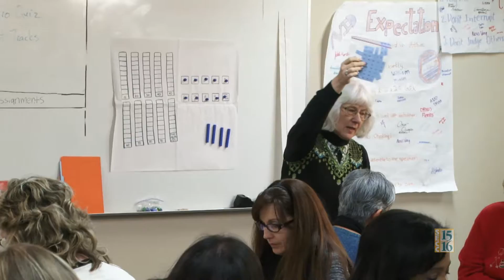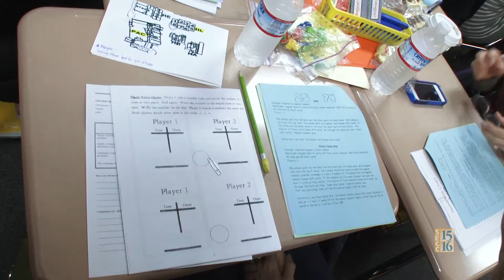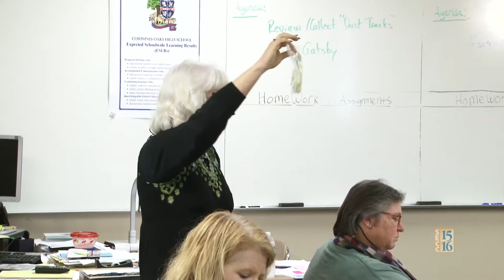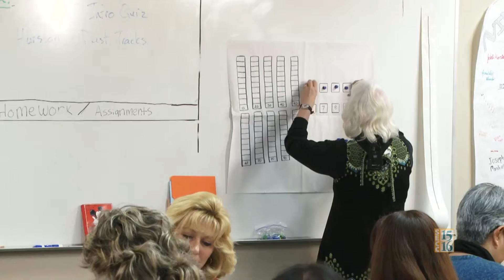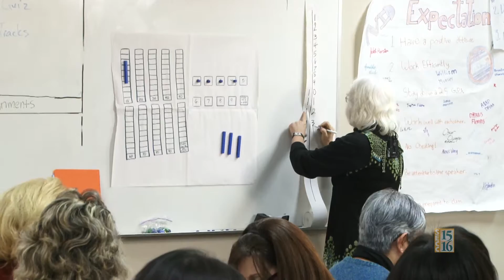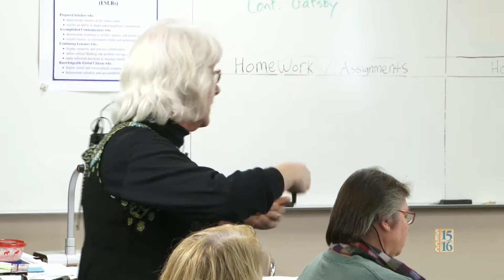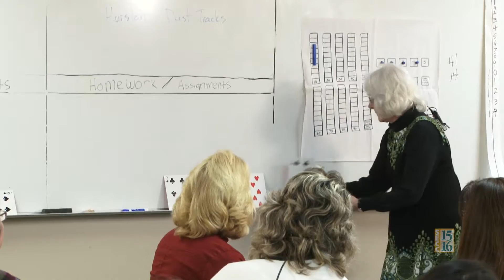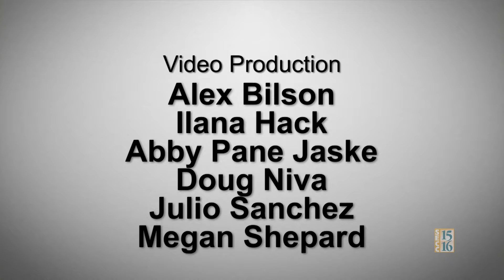Math Generation - Part 24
Math Can Be Fun (K-2)
Way more engaging than a worksheet! Learn to play some math games to practice place value and number sense skills. Games taught use decks of cards, dominoes and more.

00:00 Introduction
02:07 Puzzles
04:34 Don't Take the Last One
09:01 Card Games
14:16 Money Counting in Line - Quick Flash
17:11 Dominoes Missing Add-On
22:15 Place Value Mats
34:12 The Trade Game
38:19 Battleship
40:01 Tens
50:27 Closing

Vicky Moore, Elk Grove Unified School District

The implementation of Common Core State Standards - Math (CCSS-M) is challenging and teachers need access to the content and pedagogical skills and strategies necessary for 21st century students to be competitive and college/career ready. This series captures best practices and presentations that build knowledge and provide content for PLC work at school sites.

Produced by the Elk Grove Unified School District & the Sacramento Educational Cable Consortium.